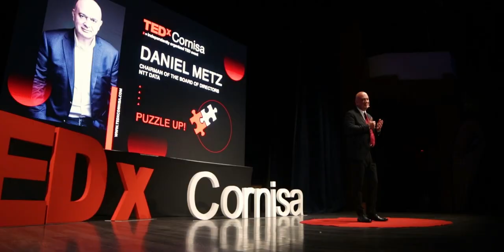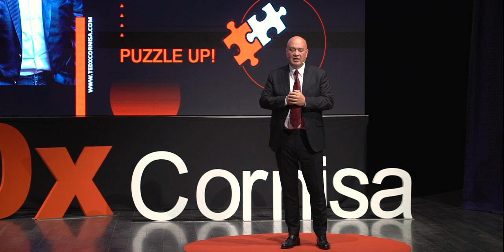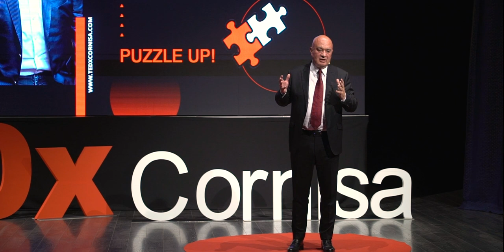Noua generație de lideri | Daniel Metz | TEDxCornisa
Noua generație este diferită de tot cea a cunoscut piața muncii până în acest moment și cred că doar tinerii se pot implica și doar ei pot fi responsabili pentru dezvoltarea societății. Companiile trebuie să-i susțină și să dea dovadă de flexibilitate, să devină mentori pentru noua generație de lideri. Dr. Daniel Metz este Președintele Consiliului de Administrație al NTT DATA România. Este unul dintre pionierii industriei de IT din Cluj-Napoca și Transilvania. NTT DATA este astăzi unul dintre cei mai importanți furnizori de tehnologie din lume, fiind membră a grupului NTT cu peste 300.000 de angajați la nivel global și având ca acționar principal guvernul Japoniei.
• fondatorul și CEO al EBS România SA
• Profesor Honoris Caus al Universității Babeș-Bolyai din Cluj-Napoca și Doctor Honoris Causa al Academiei Forțelor Terestre „Nicolae Bălcescu" din Sibiu îi acordă titlul de
• Lector Universitar Doctor la Universitatea Babeș-Bolyai, respectiv Cadru Didactic Asociat la Academia Forțelor Terestre „Nicolae Bălcescu" din Sibiu.
• Președintele Clubului Oamenilor de Afaceri (COA) din cadrul "Fundației Transilvania Leaders" din Cluj-Napoca (pentru anul 2022). This talk was given at a TEDx event using the TED conference format but independently organized by a local community.